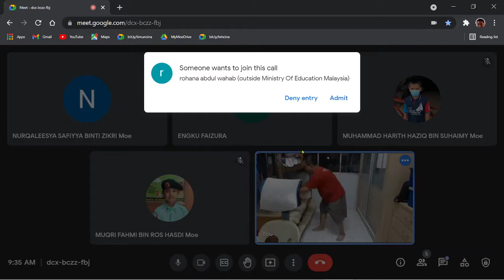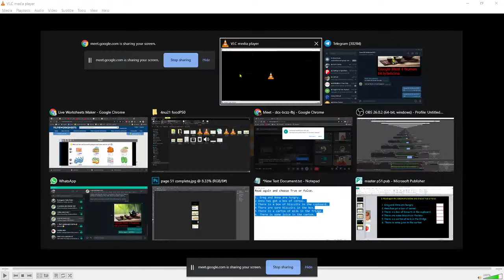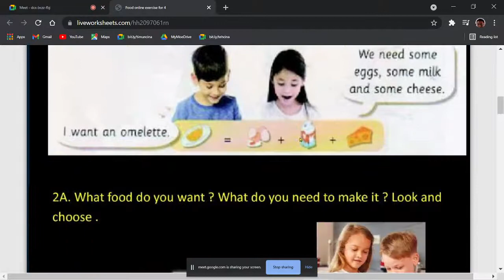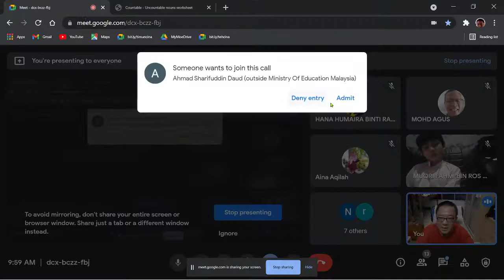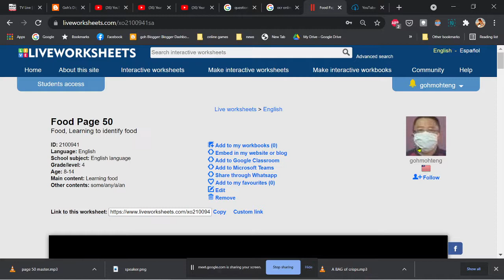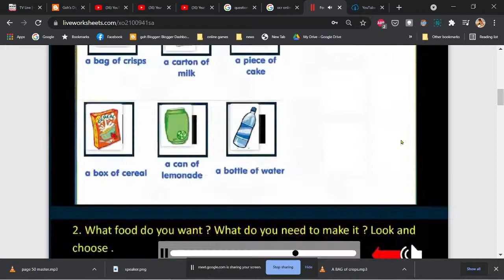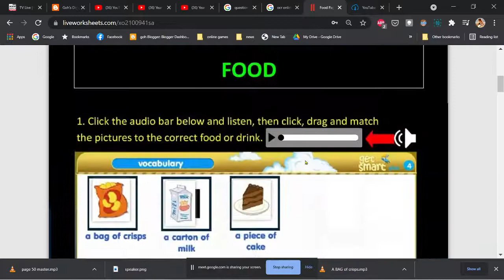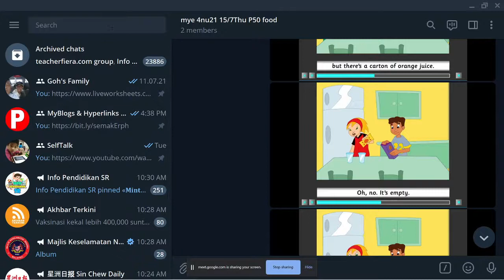4 Numan Food 2021071509 Page 50 and 51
kids learn to identify food. They learn tp use some/any/a/an too.
Bahasa Inggeris , Pdpr, on line English with Mr Goh, SK Pusat Bukit Besar